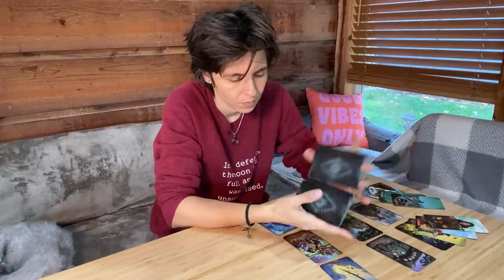TAURUS - "The Potential is There" NOVEMBER 15TH - 21ST